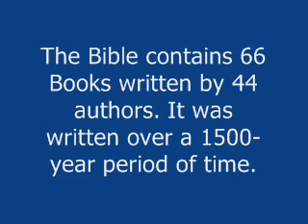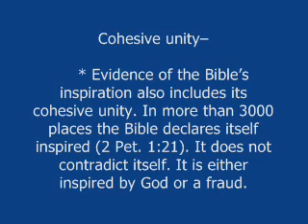Facts About the Bible